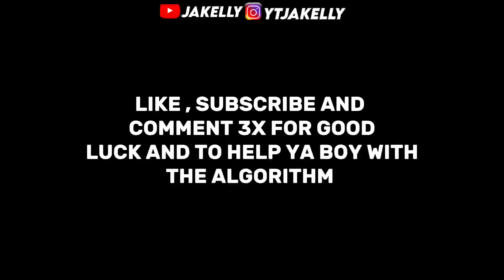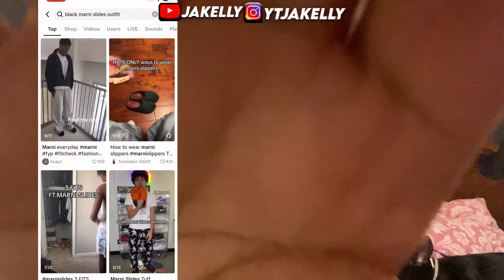BLACK FUSSBETT MARNI SLIDES UNBOXING | SHOE REVIEW + ON FEET *MUST WATCH!*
WHERE TO GET SHOES 👟